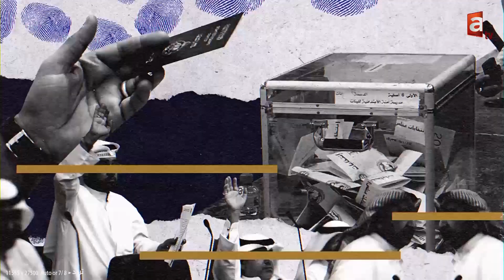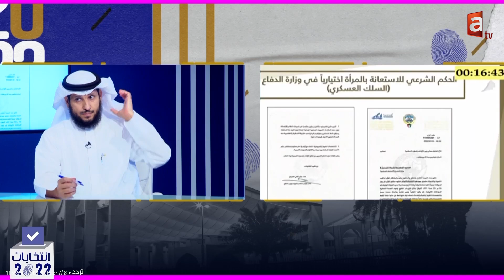الدوائر الخمس| الكفاءات ذهبت للعمل في دول الخليج , بنك الائتمان مصفر - لقاء فايز غنام الجمهور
🔴الحكومة من صنعت التأزيم
🔴الكفاءات ذهبت للعمل في دول الخليج
🔴بنك الائتمان مصفر
🔴مصير الدولة مرتبط باختيار النائب

📺فايز_غنام_الجمهور مرشح

🗳️الدوائر_الخمس مع احمد الفضلي

تطبيق